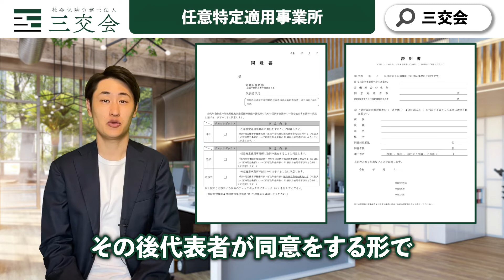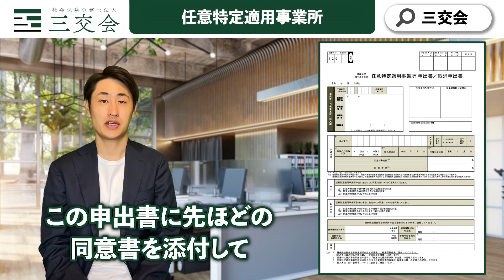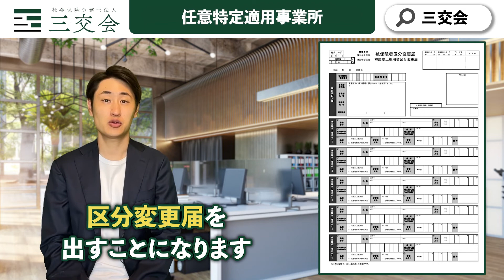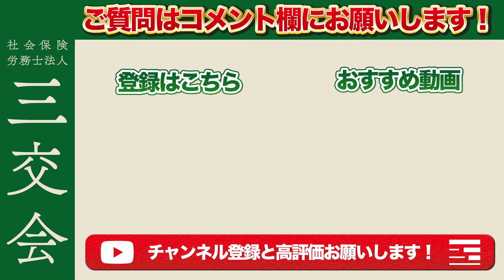【社会保険】任意特定適用事業所の概要と3つの手続きとは？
▼各詳細資料はこちらから（日本年金機構）▼
このチャンネルでは人事労務について分かりやすく解説しています！

▼動画の目次▼
0:00 今日のテーマ
0:22 任意特定適用事業所とは
3:18 手続き① 同意書の提出
4:23 手続き② 申出書の提出
4:36 手続き③ 取得届 or 区分変更届の提出
5:45 最後に

大分、九州地域における企業の労務管理を支援し続け40年
三交会は企業と従業員間の信頼関係構築をサポートします。

▼社会保険労務士 武久亮介の略歴▼
大分県立大分鶴崎高等学校卒業。
平成24年 : 西南学院大学法学部法律学科卒業
同年         : 社会保険労務士法人三交会に勤務
平成28年 : 社会保険労務士資格を取得
同年         : 代表社員就任